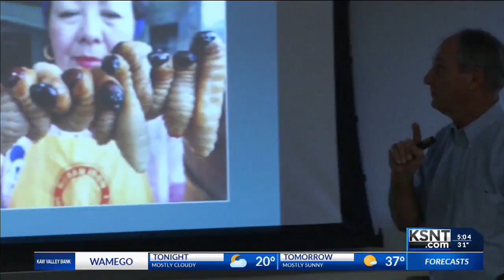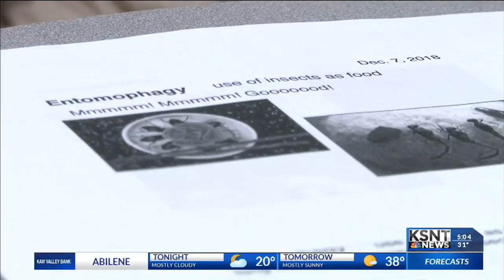KSU entomology class eats insects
The class ate different treats made of mealworms and crickets for the last day of class.